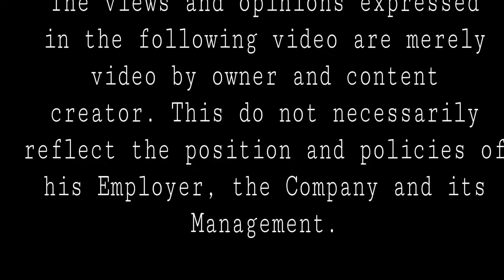HOW CHIEF COOK PREPARES YAKINIKU PARTY ONBOARD SHIP l FILIPINO VERSION l SEAMAN VLOG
In this episode, I’ll show you our gathering last weekend. YAKINIKU and Sayonara party, Filipino version. Chief cook discussed fwhat he prepared during the event. Happy vacation to off-signers and Happy birthday to our machinist.

Thanks.